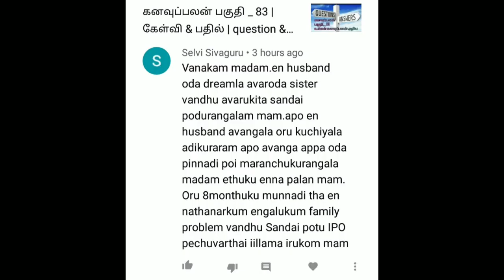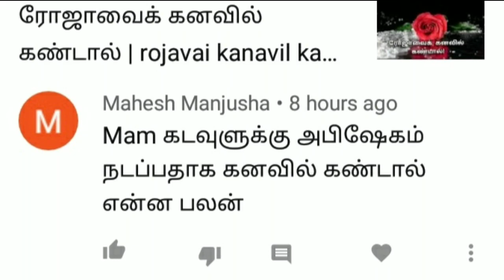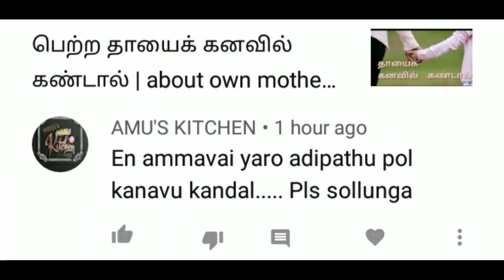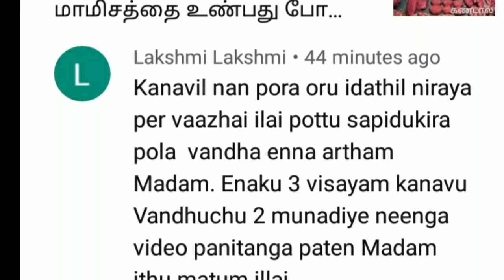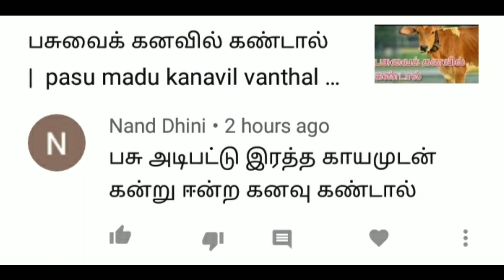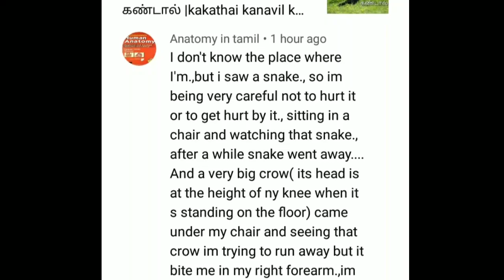கனவுப்பலன் பகுதி _ 85 | கேள்வி & பதில் | question and answer | dream interpretation in tamil